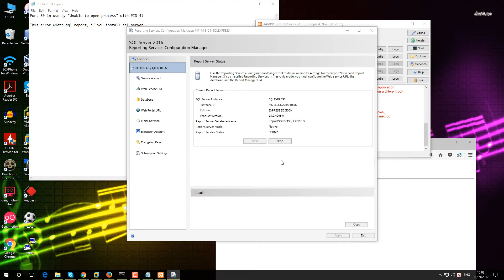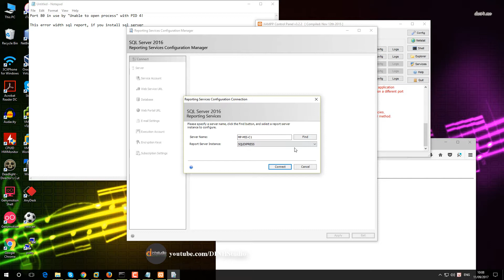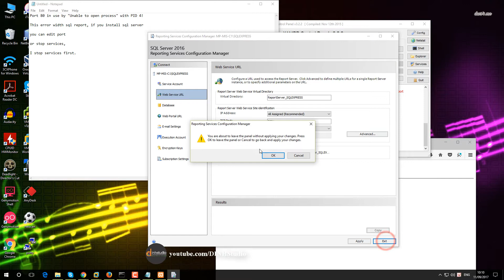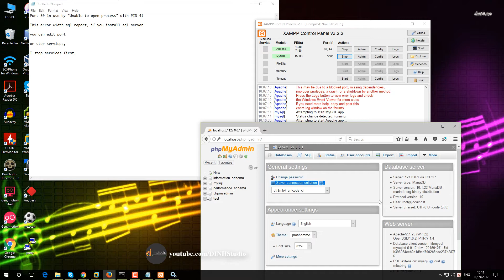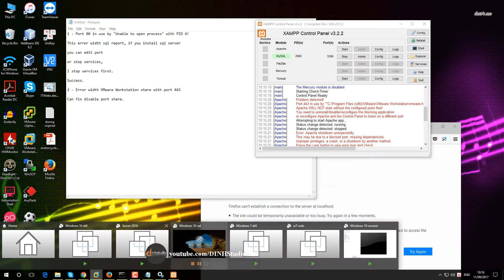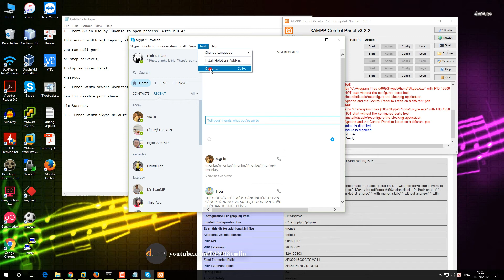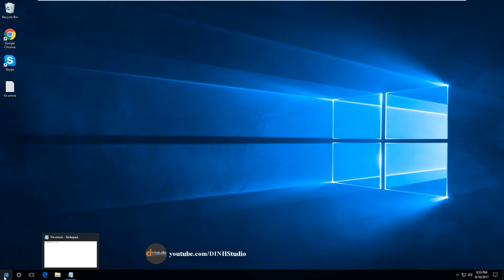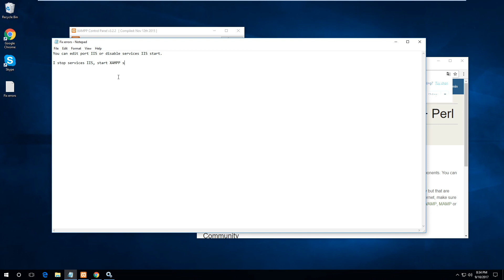Port 80 in use by Unable to open process with PID 4 on XAMPP not start Windows 10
- Fix Errors Unable to open process  with PID 4 on XAMPP not start Windows 10
- port 80 in use by unable to open process with pid 4 windows 10
- port 80 in use by unable to open process with pid 4 windows 8.1
- port 80 in use by unable to open process with pid 4 error in xampp
- error port 80 in use by unable to open process with pid 4
- how to solve port 80 in use by unable to open process with pid 4
- xampp port 80 in use by unable to open process with pid 4

"Like" us on Facebook !